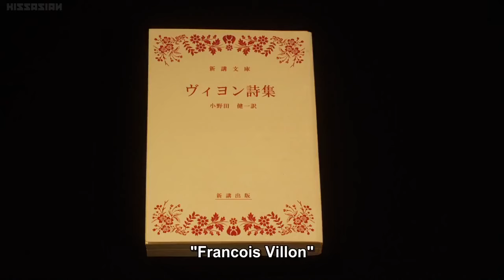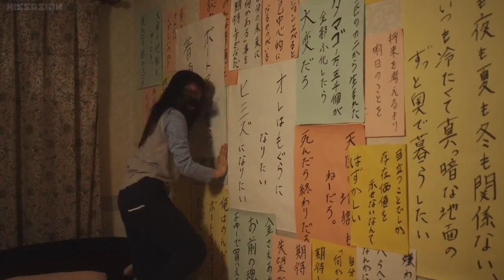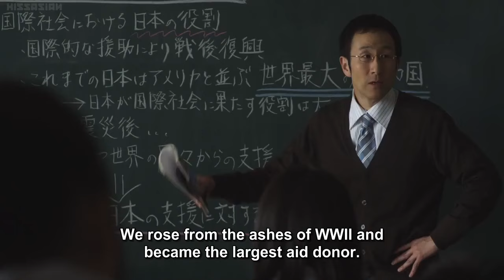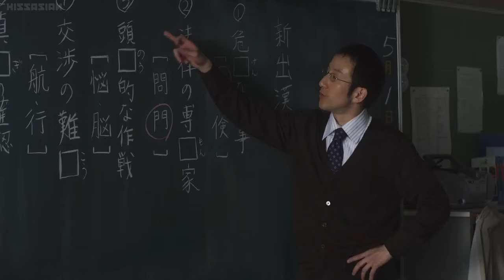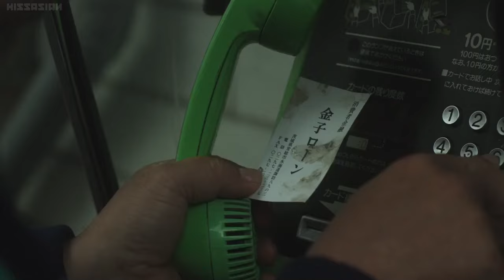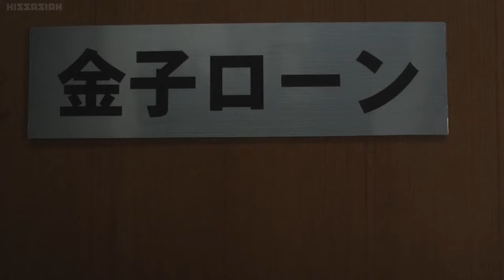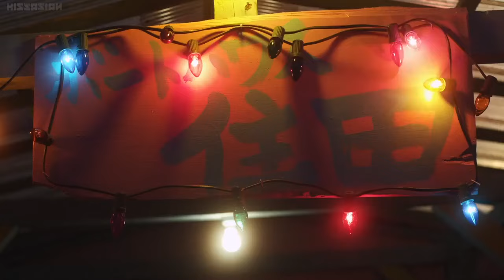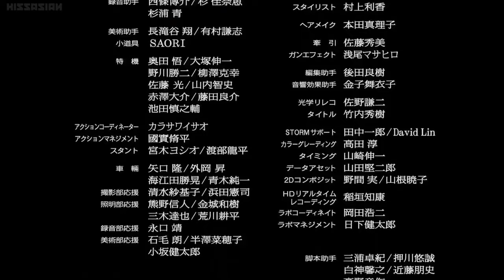Himizu 2011 Full movie Eng sub